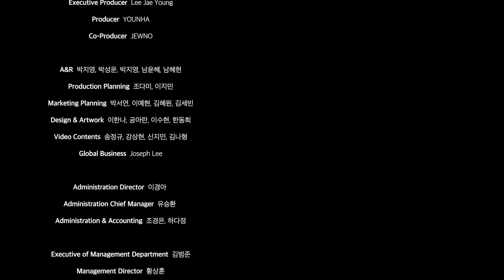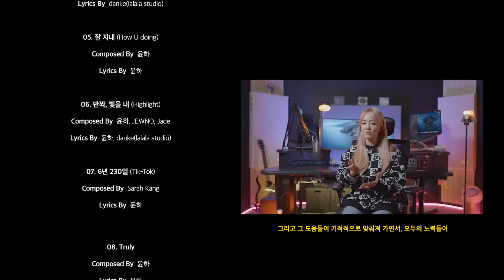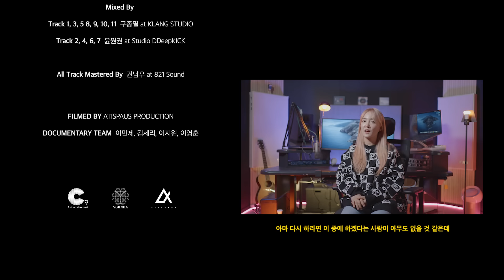[Stardust Mission, 윤하 6th : 1년의 기록] #8